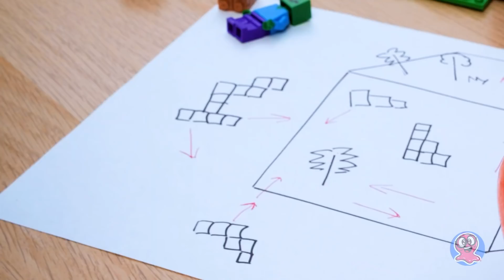วิธีการทำโลกของไมน์คราฟต์บนรูบิค!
ไงทุกคน! วันนี้ดูเหมือนว่าเราจะต้องมาแข่งเล่นรูบิคกันนะ! ว่าไปแล้ว รูบิคสี่เหลี่ยมก็เข้ากับสไตล์การออกแบบเกมไมน์คราฟต์มากๆ เลย! นี่แหละเหตุผลที่เราจะสร้างโลกของไมน์คราฟต์บนรูบิคกัน!

ในการทำ เราต้องใช้รูบิคพลาสติกขนาดใหญ่แบบ 3x3 และดินโพลีเมอร์

◾️ อันดับแรก ให้ปิดด้านบนของสี่เหลี่ยมด้วยดินปั้นรูปสี่เหลี่ยม ตรงนี้จะเป็นทะเลทรายของพวกครีปเปอร์! จะมีกระบองเพชร บล็อกทราย และครีปเปอร์ที่ทำจากดินปั้น แล้วพื้นที่ส่วนแรกก็เสร็จเรียบร้อย!

◽️ พื้นที่ส่วนที่สองจะเป็นมิติที่อันตรายที่สุดในโลกของไมน์คราฟต์! ที่นี่จะมีลาวาสูงๆ และพวกม็อบที่กระโดดไปมาได้ ถึงพวกมันอาจจะหน้าตาน่ารัก แต่อยู่ให้ห่างๆ พวกมันไว้ดีกว่า!

◾️ จากนั้นเราจะไปต่อกันที่โซนที่สงบสุขกันนะ ขอต้อนรับสู่ป่าไทกาสีเขียว ทุกคน! เราจะได้เห็นไก่เต็มไปหมด และหญ้าสีเขียวขจีมากมาย!

◽️ พื้นที่อีกส่วนหนึ่งก็คือทุ่งเห็ด! ตรงนี้เราจะใช้ดินสีแดงและสีขาวนะ เราจะทำเห็ดสีแดงดอกใหญ่ๆ และมีแม้แต่วัวเห็ดแสนน่ารัก!

◾️ และปลายทางสุดท้ายของเราก็คือที่ดิเอนด์! เราจะปลูกต้นคอรัสที่นี่กันนะ และเอนเดอร์แมนกับผู้ช่วยอีก 2 คนของเขาก็จะอยู่ที่นี่กัน!